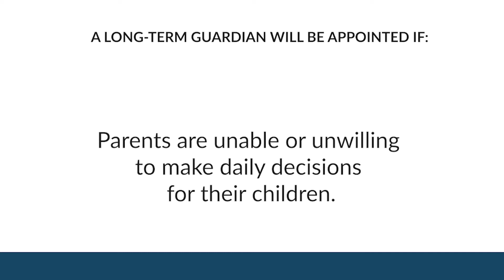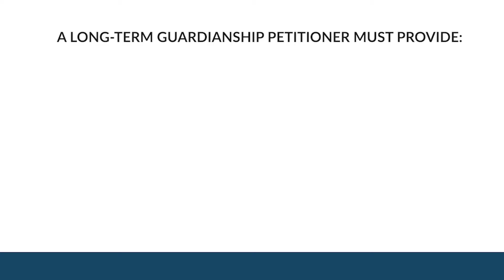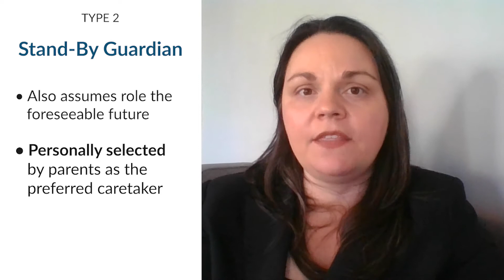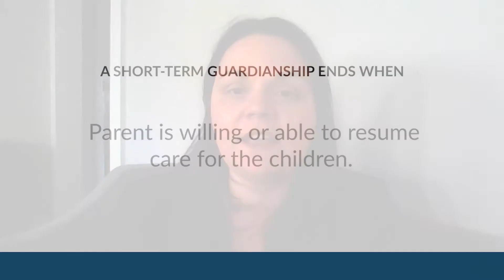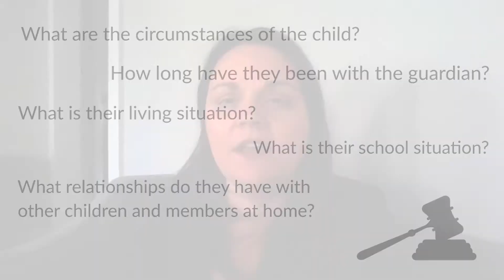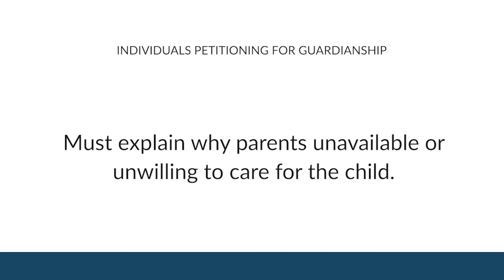Comprehensive Guide for Guardianships of Minor Children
What do parents need about Guardianships of Minor Children?

guardianship for a child generally becomes necessary when the child’s parents are no longer able to care for their child on a long-term basis. Watch this video to learn more about what type of guardian is best for your child.